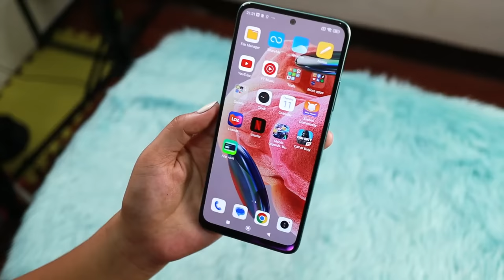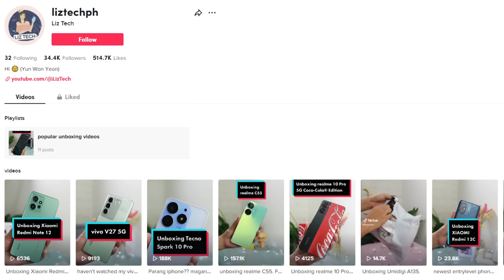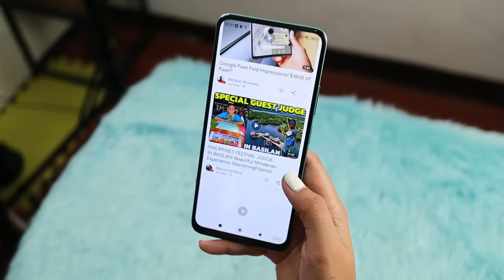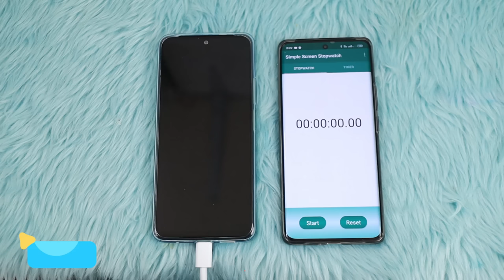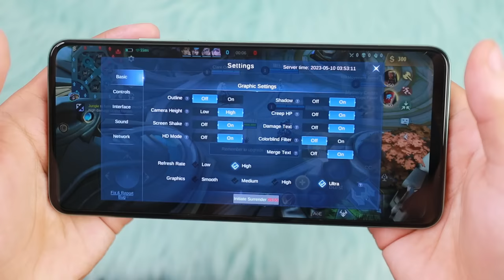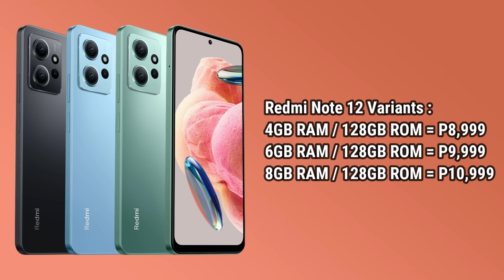Redmi Note 12 : Review (Snapdragon 685 + 120Hz AMOLED Display for 9K Pesos!?)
Hello, Techies :) Hope you'll like my review in Redmi Note 12, I like the Snapdragon Processor & AMOLED Display!